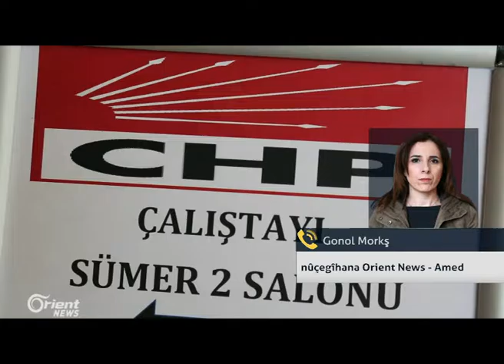Gonol Morkş - nûçegîhana Orient News - Amed